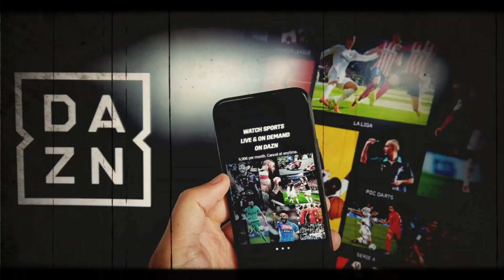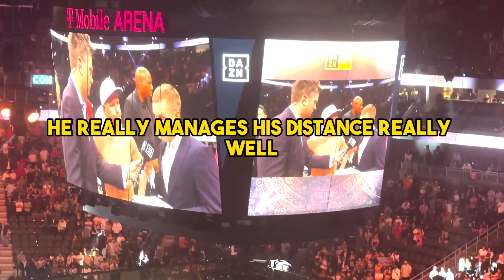The Night Dmitry Bivol Shocked The Light-Heavyweight Division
Dmitry Bivol Stuns the Entire World in One Electrifying Night
Canelo Alvarez vs Dmitry Bivol